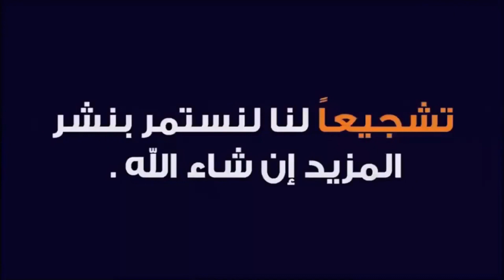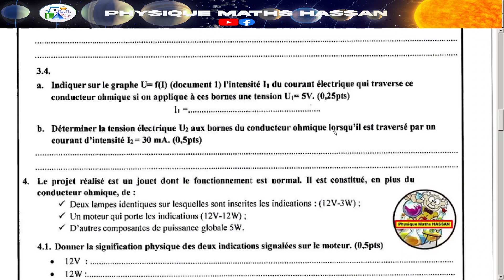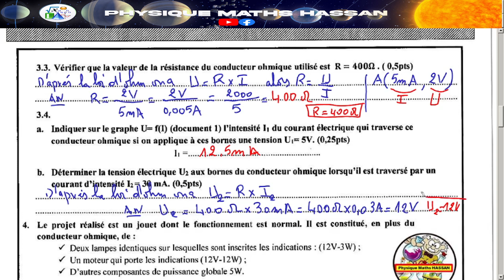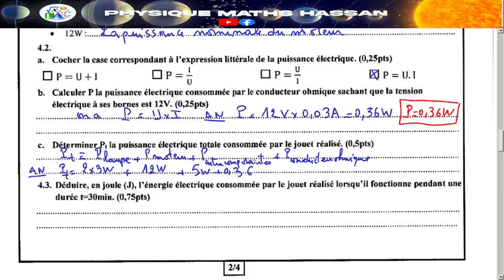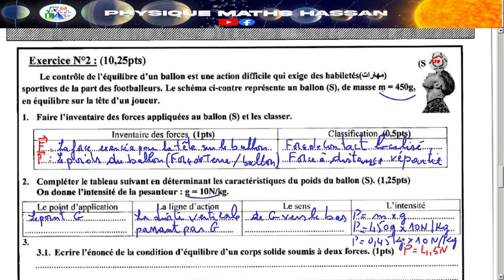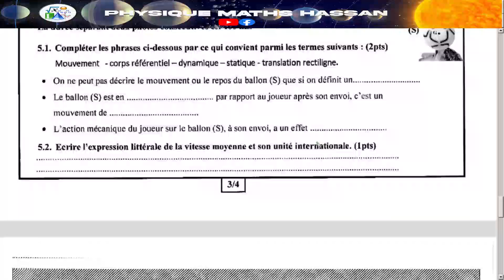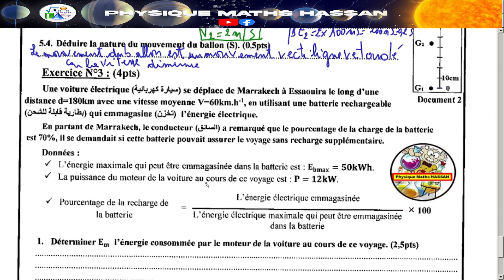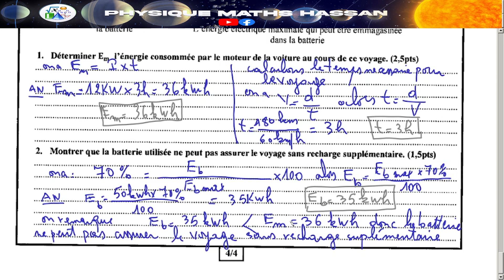Examen régional corrigé pour 3ème AC BIOF physique chimie Marrakech -Safi Juillet 2022